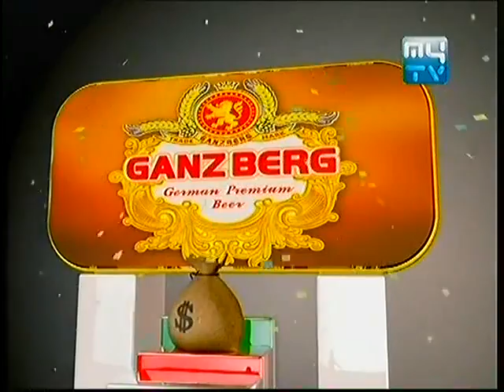Rong Von Tevta God Prize 22 March 2014 Part 01